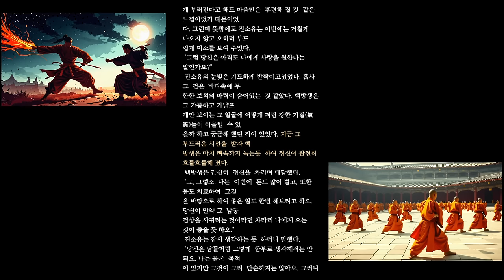신작무협 소림사5 이번 편도 기대만큼 즐거운 시간입니다. 시간순삭_#무협드라마